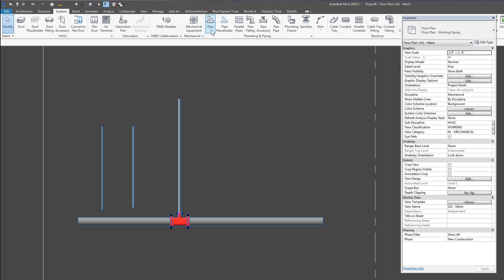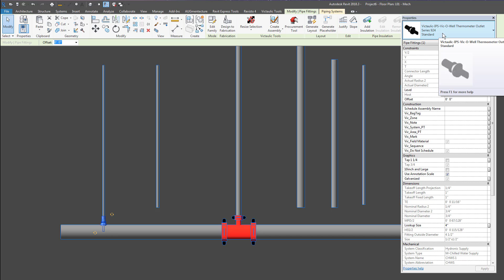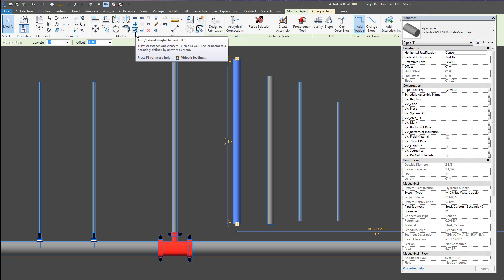VTFR Español - Como colocar injertos y Tees mecánicas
Tutorial para colocar injertos y tees mecanicas